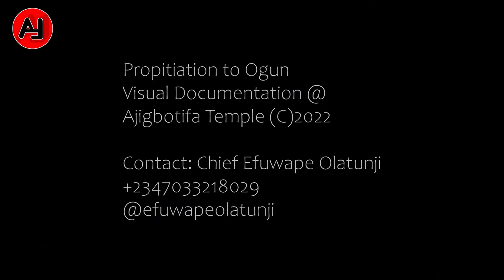ORISA OGUN DOCUMENTARY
Òrìṣà Ògún is one of the most powerful and important deities in Yorùbá indigenous religion - ìṣẹ̀ṣe. Òrìṣà Ògún is known to be valorous, hardworking, active and a path-finder.